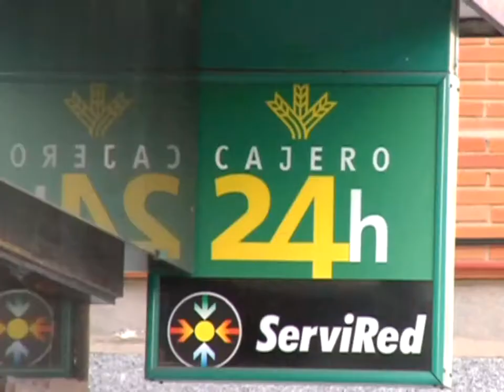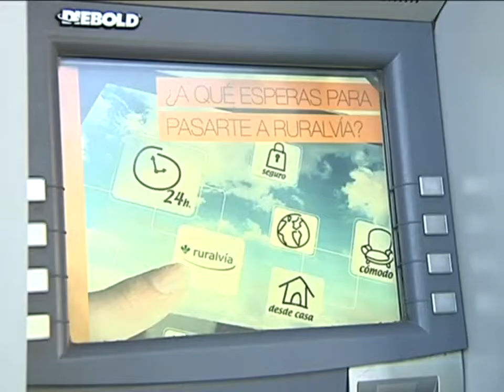Syben las comisiones de los bancos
Es algo que muchos ya habíamos detectado, pero todavía no le poníamos números. Pagamos el doble que hace 5 años por sacar dinero en cajeros que no son de nuestra entidad bancaria. Unas comisiones que se multiplican y que afecta al bolsillo de todos los consumidores castellano-manchegos.
Hacer este gesto en un cajero de una entidad bancaria que no es la nuestra sale ahora el doble de cara que hace 5 años. Los bancos y las cajas han llegado a multiplicar por dos las comisiones que nos cobran por utilizar un cajero distinto al nuestro por eso son todos o casi todos nos fijamos más en qué cajero sacamos nuestro dinero.
Aun así, muy pocos tenemos claro qué comisiones y por qué servicios nos cobra nuestro bancos.
Por cierto, un dato curioso, las vacaciones es un período en el que son más usuales este tipo de comisiones, ya que debido a los millones de desplazamientos de familias que cambian por unos días su provincia de residencia, estas tienen más dificultades para tener acceso a un cajero de su entidad.
Desde ADICAE, la asociación de usuarios de bancos y cajas  recomienda revisar las condiciones que ofrecen sus tarjetas al salir de viaje y prever los gastos y las operaciones bancarias que necesitarán realizar durante las vacaciones.